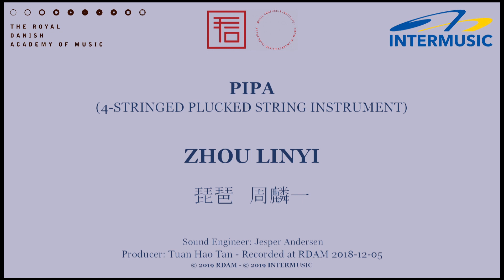RUAN performance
Zhou Linyi performs on the Ruan.